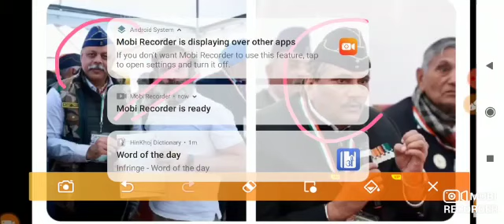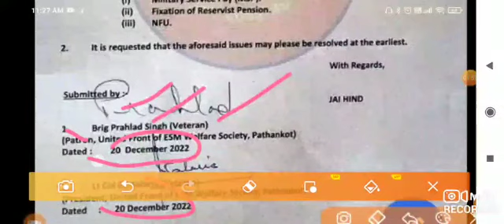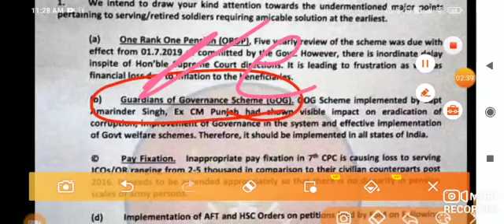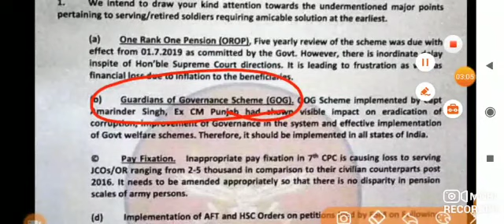बड़ी खबर, OROP-2 एरियर PCDA की पेंशनभोगी को सौगात | OROP-2 ARREAR TABLE